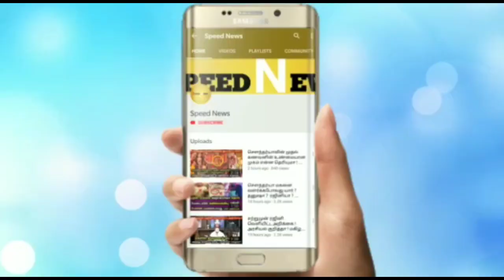நாளை பாம்பு தலையெடுக்கும் சனி பிரதோஷம்!சனி தாக்கம்.ரிஷப ராசியும்!தப்பி தவறிகூட இதை செய்யாம விடாதீர்!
நாளை பாம்பு தலையெடுக்கும் சனி பிரதோஷம் ! சனி தாக்கமும்..ரிஷப ராசியும் ! தப்பி தவறிகூட இதை செய்யாம விடாதீர் !